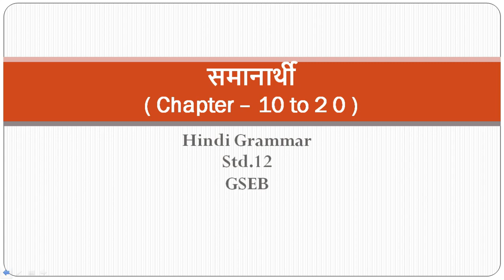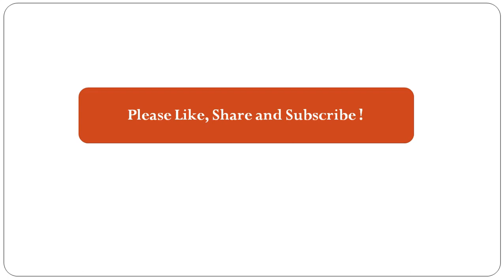Samanarthi | Part - 2 | Chapter - 10 to 20 | Hindi | Std.12 | समानार्थी / पर्यायवाची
Hello Everyone !